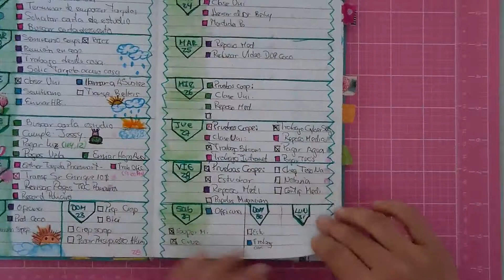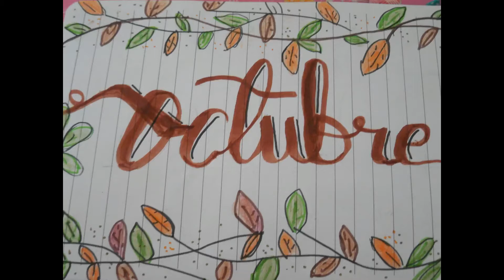Bullet Journal - Primera Impresión 5 meses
Hola, les vengo con un video diferente, me animé a hacer o mejor dicho a hablar sobre mis primeras impresiones acerca del sistema Bullet Journal. Un sistema que me ha encantado, lo mejor de todo es que me permite crear, distraerme y al mismo tiempo mantenerme organizada y me permite cada día estar mejor, cambiar lo que no me gusta, ver las cosas que debo mejorar, etc.

Apenas empiezo con este sistema, mientras más lo miro, más me crítico, más quiero mejorar y hacer cosas nuevas, cosas que me funcionen, que me ayuden y que al mismo tiempo me lo disfrute al máximo.

Bueno si te anima la idea de ver cómo ha sido mi paso por este mundo del Bullet Journal en mis primeros 5 meses de uso, te invito a que sigas viendo el video.

Si tienes dudas o comentarios, me los puedes dejar en la cajita de comentarios más abajo y con gusto te responderé.